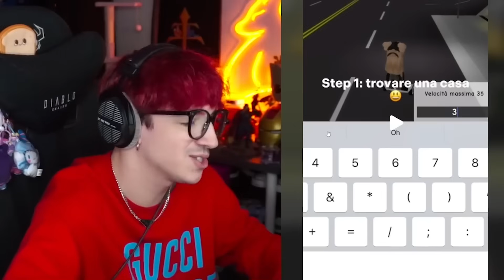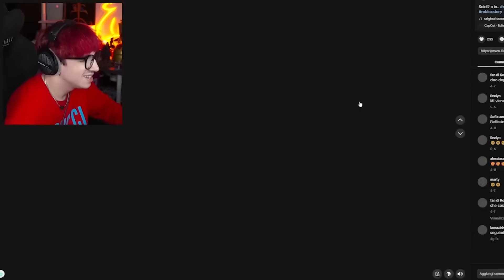REAGISCO AI TIKTOK CRINGE DI ROBLOX BROOKHAVEN!!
ATTREZZATURA

SOCIAL